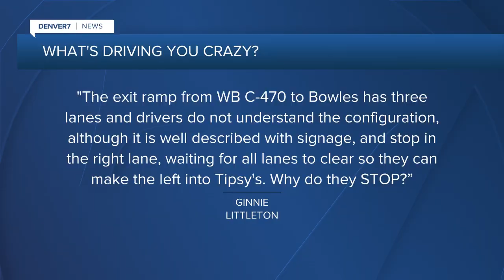What's Driving You Crazy? Exit ramp to Bowles